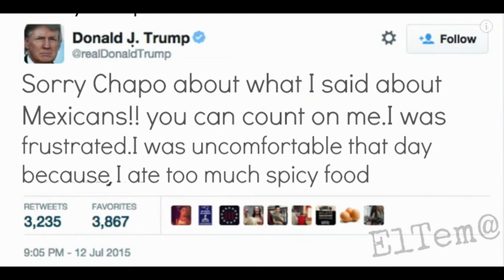ElTem@ -Donald trump se disculpa